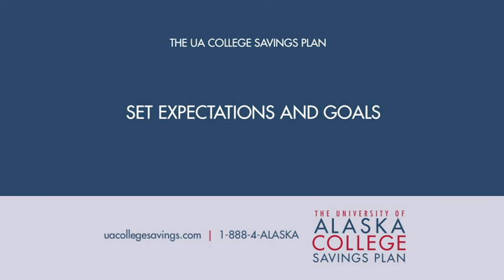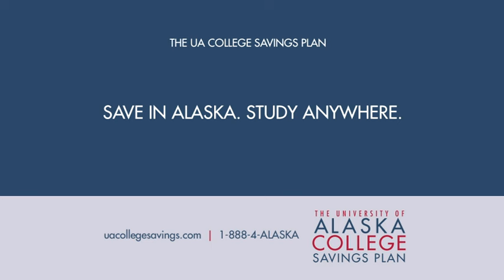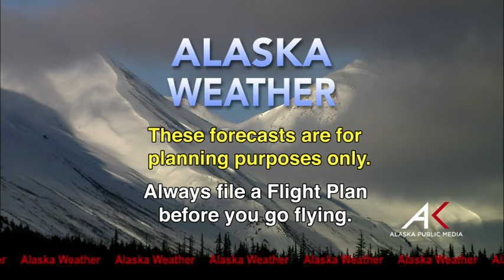November 6th, 2015 - Alaska Weather